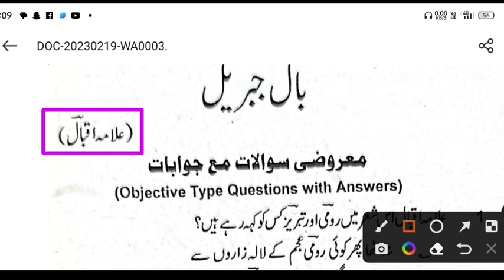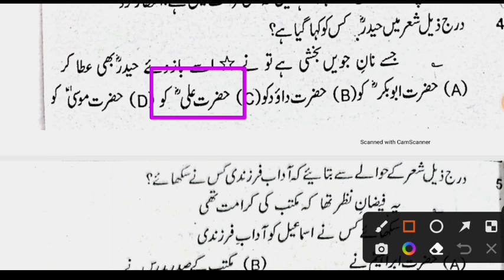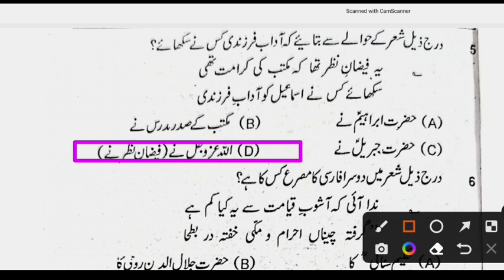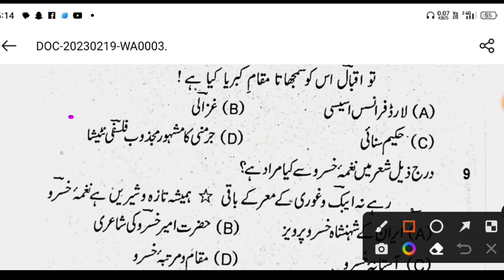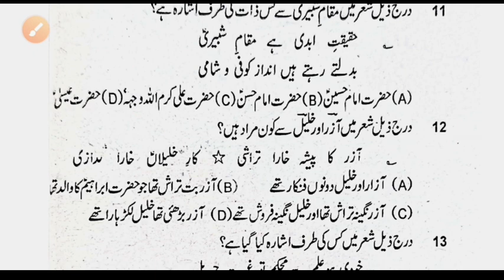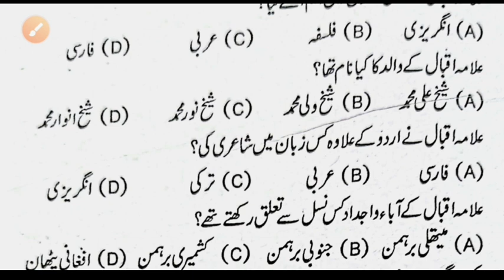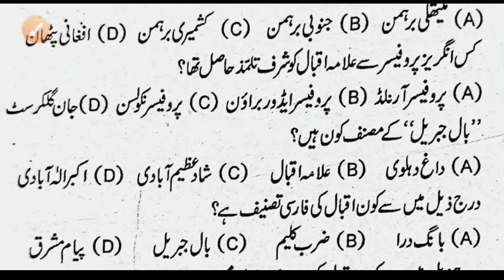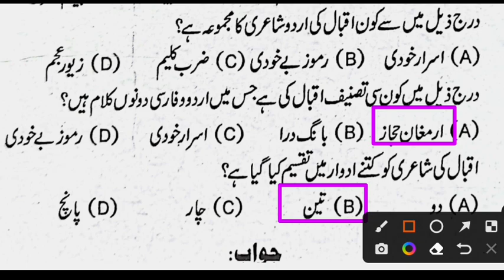BA Urdu Hons Part 2 - MCQ || Bal e jibril || BA Hons Urdu Objective Question | Bihar & Vk University